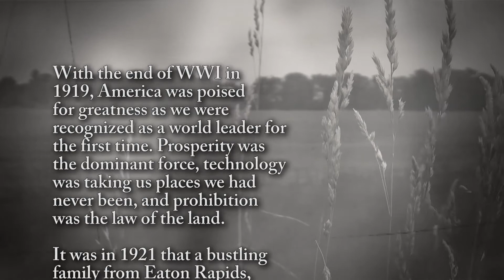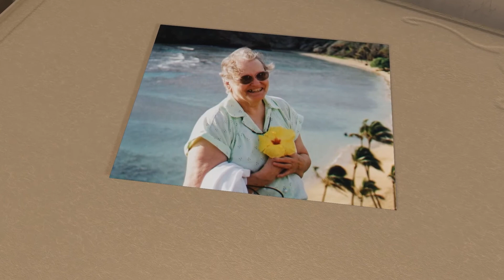Bertha Kelsey - Life Story Digital Film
Life Story Funeral Homes present the life of Bertha Kelsey of Martin, MI. To read the obituary of Bertha Kelsey, to read the full Life Story, or to leave a memory or comment, please